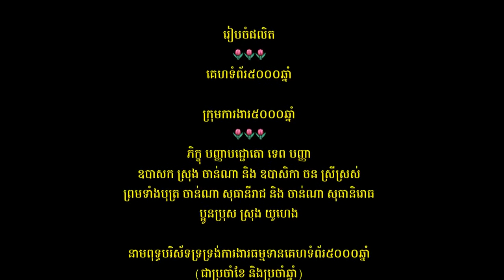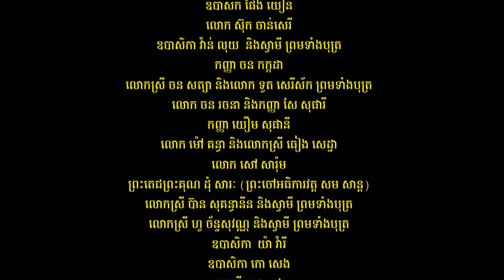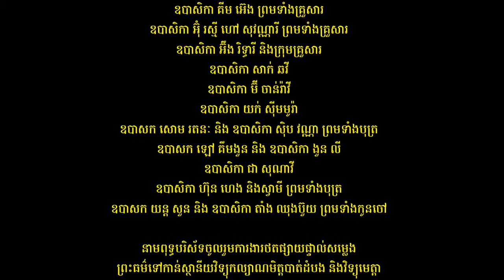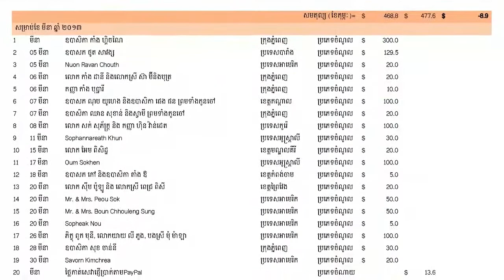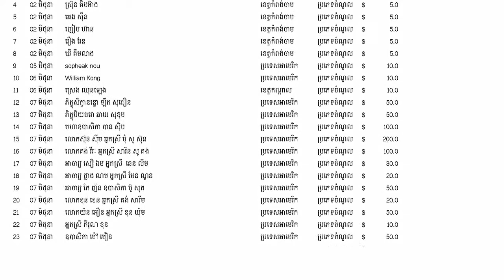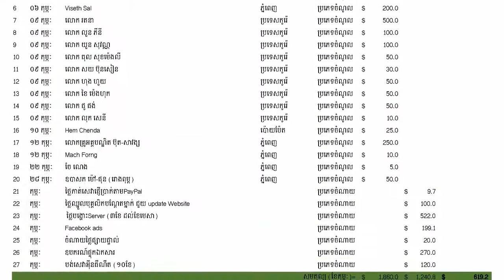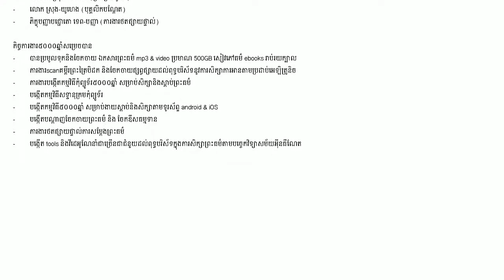កឋិនទានវត្តសំពៅមាស-HD Recorded on 22/10/2014 at 1.30pm